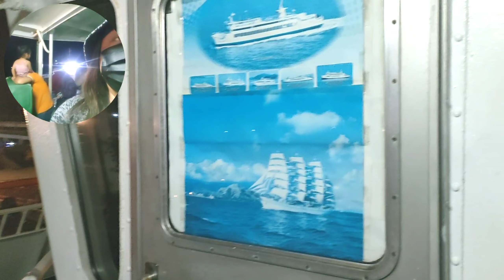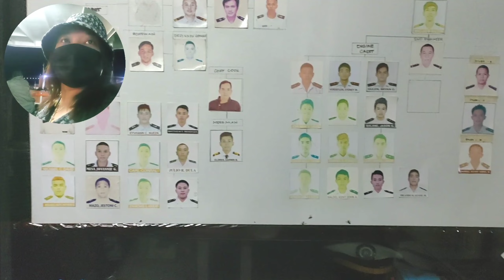matnog to manila (tawid sa dagat..gabi